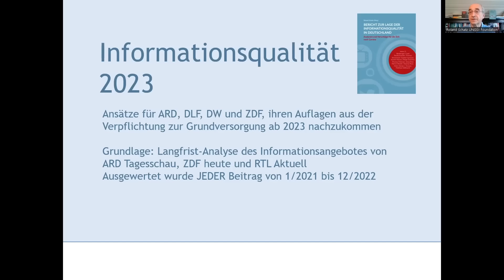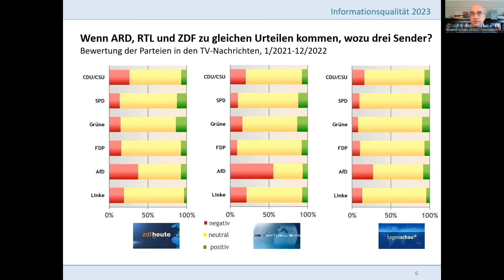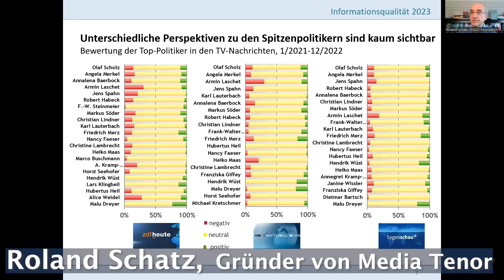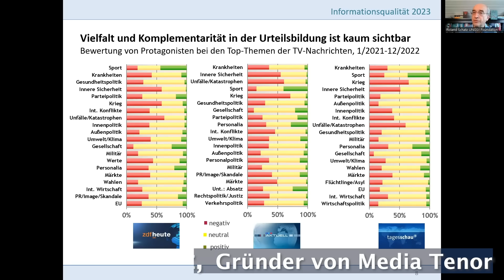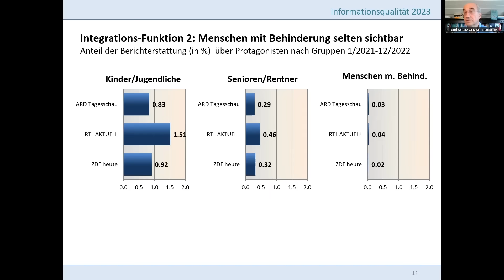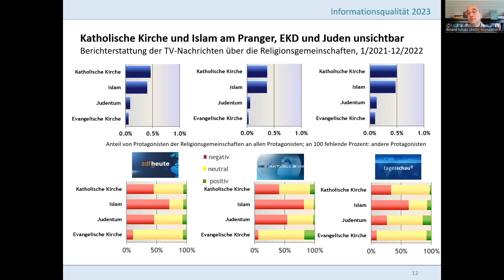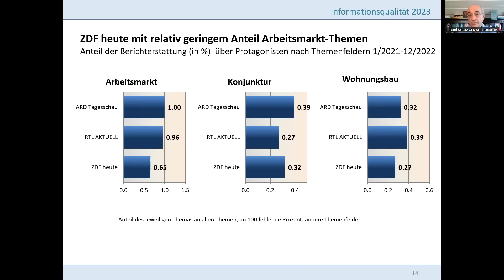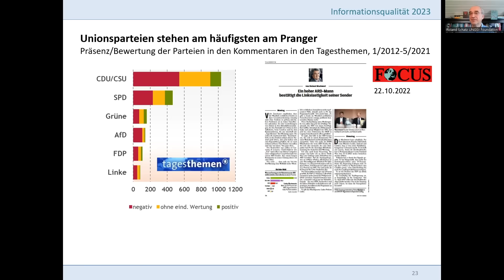Studie: ARD und ZDF berichten einseitig (Media Tenor) | Prof. Dr. Christian Rieck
Eine Inhaltsanalyse der Nachrichtensendungen Tagesschau und Heute zeigt Defizite in der Ausgewogenheit. Welche Partei wird wohl bevorzugt positiv dargestellt, welche negativ? Die Antworten erläutert Roland Schatz, Gründer des Instituts Media Tenor.  Mehr ansehen für zusätzliche Information.

Das Buch Factfulness

Weitere Informationen vom Team Rieck:

01'30: Eine holistische Studie ist eine Forschungsmethode, die das Ziel hat, Phänomene oder Ereignisse als Ganzes zu verstehen und zu beschreiben, indem sie alle Aspekte des Phänomens oder Ereignisses in Betracht zieht. Das bedeutet, dass eine holistische Studie sich auf alle relevanten Faktoren konzentriert, einschließlich der physischen, emotionalen, geistigen, sozialen und spirituellen Dimensionen eines Phänomens oder Ereignisses.

18'03 Negativismus wird hier i.S. von Negativitätsverzerrung verwendet. Diese bezieht sich auf die menschl. Tendenz, negative Ereignisse oder Informationen stärker zu gewichten und sich stärker daran zu erinnern als an positive Ereignisse oder Informationen. Dies kann dazu führen, dass Menschen ein verzerrtes Bild der Realität haben.
Ein möglicher Grund für die Berichterstattung über negative Nachrichten kann darin liegen, dass solche Nachrichten häufiger Aufmerksamkeit erregen und damit mehr Zuschauer oder Leser anziehen. Negative Ereignisse können oft eine größere emotionale Reaktion hervorrufen und daher für das Publikum interessanter sein.

52'20 Interessanterweise ist im Rundfunkstaatsvertrag alles sehr exakt beschrieben und reguliert.
Zweiter Abschnitt §13-18 und mehr sind lesenswert.
Die öffentlich-rechtlichen Rundfunkanstalten in Deutschland unterliegen gesetzlichen Regelungen, um die Unabhängigkeit und Objektivität ihrer Berichterstattung zu gewährleisten. So sind beispielsweise Sponsoreneinblendungen während der Sportberichterstattung auf eine bestimmte Dauer begrenzt und dürfen nicht den Eindruck erwecken, dass sie Einfluss auf den Inhalt der Berichterstattung haben. Die generelle Frage nach der Legitimation bleibt jedoch berechtigt und offen.

Eine ausgewogene Diskussion notwendig ist, um die Vor- und Nachteile verschiedener Medienformate zu beleuchten.
Folgende Argumente sollen nicht die Schwächen des öffentlich-rechtlichen Rundfunks ignorieren, sondern zeigen, welche grundlegenden Argumente in öffentlichen Debatten für den Rundfunk sprechen. Kondensiert in 5 Argumente.

1. Der öffentlich-rechtliche Rundfunk ist unverzichtbar für eine demokratische Gesellschaft und leistet einen wichtigen Beitrag zur Meinungsvielfalt und Meinungsbildung. Ohne ihn würde es weniger unabhängige und kritische Berichterstattung geben.
2. Im Gegensatz zu privaten Medienunternehmen ist der öffentlich-rechtliche Rundfunk nicht primär auf Gewinnmaximierung ausgerichtet, sondern hat einen Bildungsauftrag und ist dem Gemeinwohl verpflichtet.
3. Die öffentlich-rechtlichen Rundfunkanstalten sind gesetzlich verpflichtet, objektive und ausgewogene Berichterstattung zu gewährleisten und ihre Unabhängigkeit zu wahren.
4. Die Berichterstattung der öffentlich-rechtlichen Rundfunkanstalten ist breit gefächert und umfasst nicht nur negative Nachrichten, sondern auch positive und neutrale Berichte über Themen wie Kultur, Bildung, Wissenschaft und Gesellschaft.
5. Die Tatsache, dass die öffentlich-rechtlichen Rundfunkanstalten von vielen unterschiedlichen Gruppen kritisiert werden, kann auch als Beleg für ihre Unabhängigkeit und Ausgewogenheit gewertet werden. Es ist kaum möglich, es allen recht zu machen und dennoch eine kritische und unabhängige Berichterstattung zu gewährleisten.